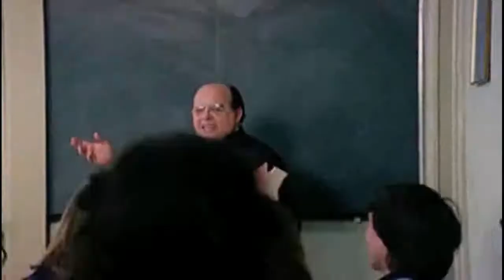LO SCHERZO DELLA COLLA NELLA SEDIA - La ripetente fa l’occhietto al preside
Il canale è stato aperto con l'intento di far divertire e ricordare i bei tempi passati, quindi non ci sarà scopo di lucro dietro, quindi vi auguro una buona visione.